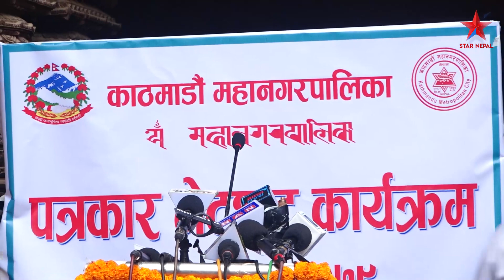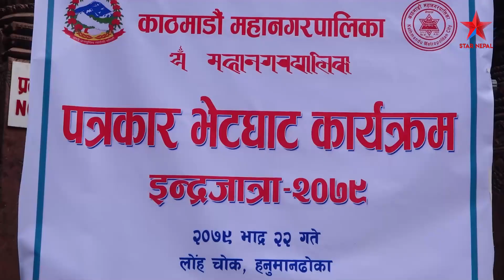Balen shah को उग्र भाषण बालेनले बुझाए सर्वोच्च अदालतलाई लिखित जवाफ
STAR Nepal Youtube Channel is owned by VOICE PRESS MEDIA Pvt Ltd which is a registered company in Nepal.
STAR NEPAL आधिकारिक युट्युब च्यानलमा समाजका विभिन्न आयाम, समसामयिक विषय, समाचार, कथा, डकुमेन्ट्रीसहित सान्दर्भिक सामग्रीहरु हेर्न पाइनेछ । हाम्रा सामग्री सबभन्दा पहिले हेर्नका लागि कृपया हाम्रो च्यानल सब्सक्राईब गरी घन्टीको बटन थिच्न नभुल्नुहोला । तपाईंको टोल छिमेकमा रहेका समाचारमूलक र रोचक विषय Star Nepal मा समेट्न चाहनुहुन्छ भने हामीलाई सम्पर्क गर्न सक्नुहुनेछ । हाम्रो सम्पर्क नम्बरः 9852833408 तपाईंले हामीलाई सोझै फेसबुकमा समेत सम्पर्क गर्न सक्नुहुनेछः